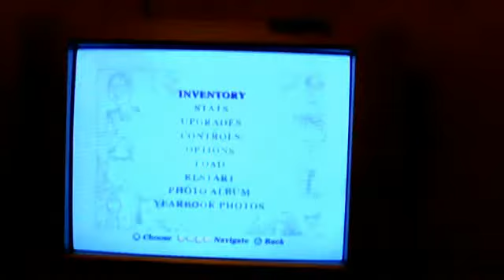bully verson richard gale vs casey wanes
this is on my last file not walktrought file